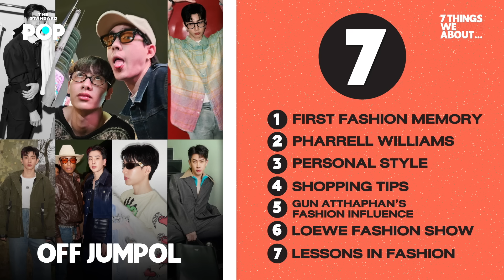คุยแฟชั่นกับ ออฟ จุมพล คนที่แต่งตัวเก่งที่สุดใน GMMTV | 7 Things We Love About… EP.15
เราจะเรียก ออฟ จุมพล ว่าเป็นแฟชั่นไอคอนแห่งบ้าน GMMTV ก็คงไม่ผิดนัก เพราะนอกจากสไตล์การแต่งตัวที่ไม่เหมือนใคร เขายังได้ร่วมงานกับแบรนด์แฟชั่นมาแล้วเกือบทุกแบรนด์ในไทย

7 Things We Love About… วันนี้ไม่ได้มาเปิดกรุตู้เสื้อผ้า แต่จะมาชวนออฟคุยเรื่องแฟชั่นจริงๆ จังๆ เต็มรูปแบบเป็นครั้งแรก แบบไม่เคยคุยที่ไหนมาก่อน ทั้งเรื่องการช้อปปิ้ง, Pharrell Williams, ประสบการณ์ทำงานต่างประเทศ, คู่หูแฟชั่นอย่าง กัน อรรถพันธ์ และแพสชันที่เขามีต่อวงการแฟชั่น
ติดตามฟังและชมรายการ 7 Things We Love About... ได้ในวันจันทร์ เวลา 19.00 น. ทุกช่องทางสตรีมมิงและ YouTube ของ THE STANDARD POP

00:00 HIGHLIGHT
02:28 FIRST FASHION MEMORY
04:39 PHARRELL WILLIAMS
10:42 PERSONAL STYLE
17:09 SHOPPING TIPS
24:22 GUN ATTHAPHAN’S FASHION INFLUENCE
27:15 LOEWE FASHION SHOW
32:54 LESSONS IN FASHION